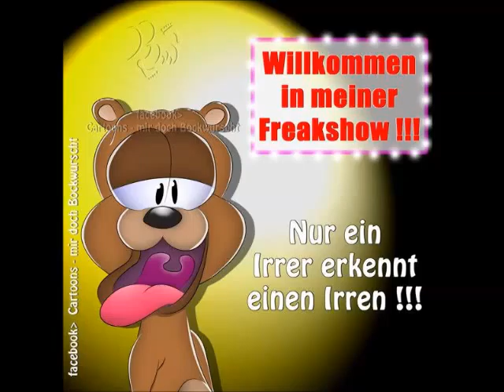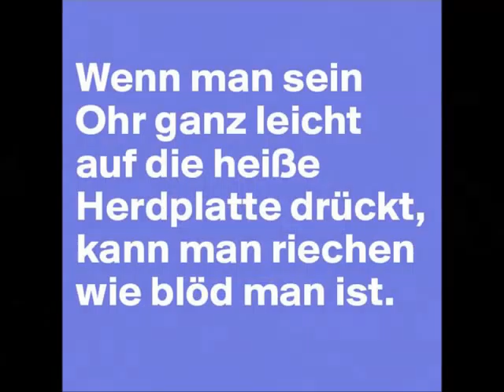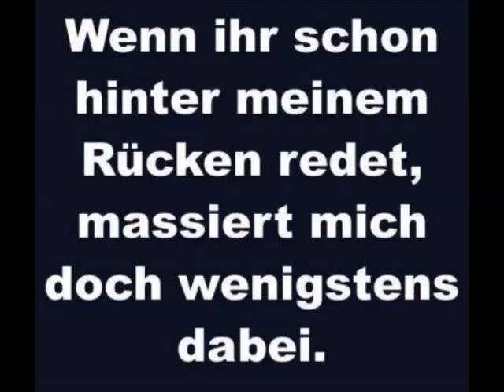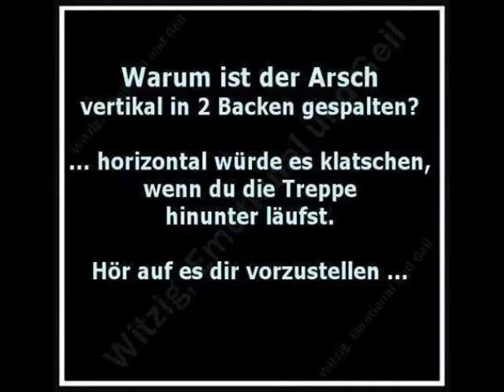Bilder der Woche!!!